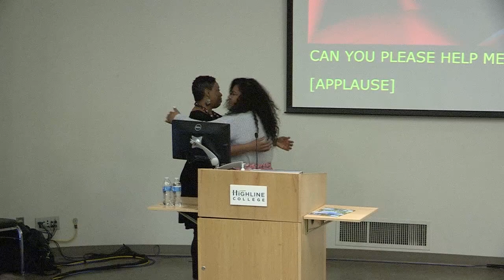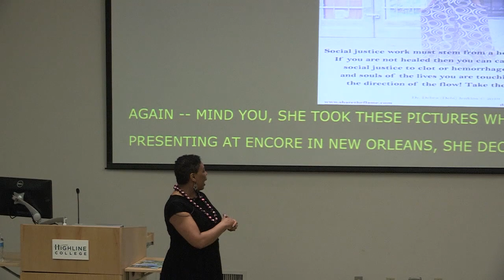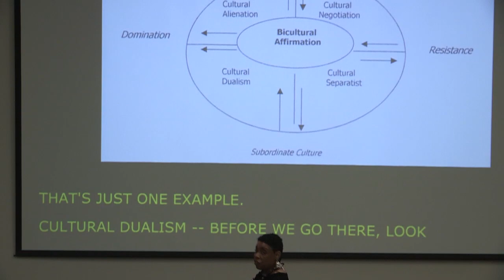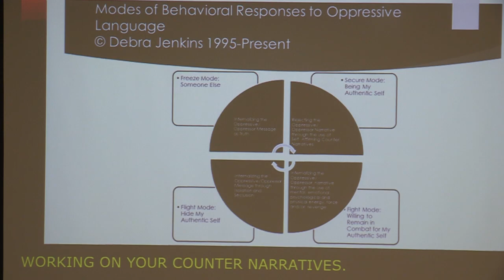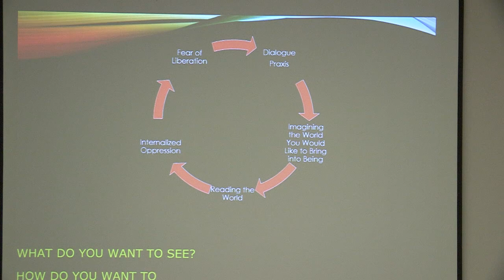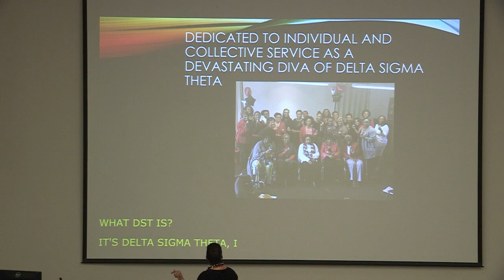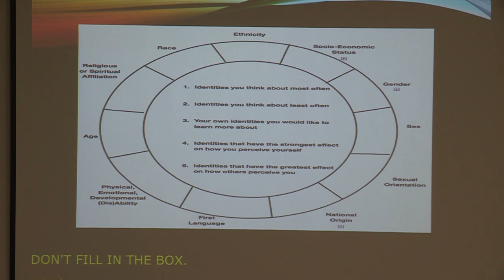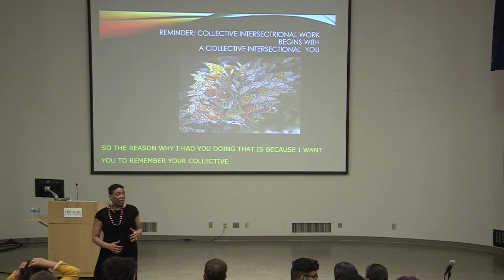Ignited and United: Inspiring “Within” to do the critical work “Without”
Part of Unity Week 2018: Keynote lecture presented by Dr. Debra Jenkins. One of the definitions of the word “without” is “an outer layer beyond”. How do we become ignited to do our own critical work “within” ourselves in order to unite in the kind of diversity, inclusion, equity and social justice layers that can impact our collective communities in and out of Highline?